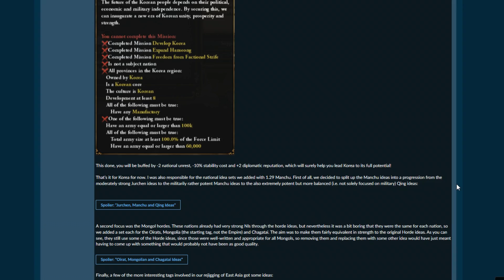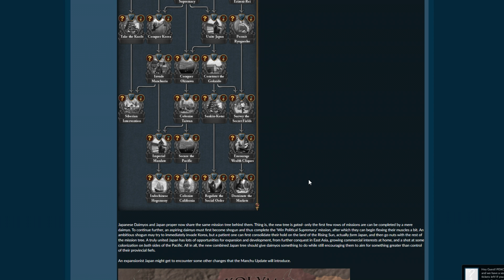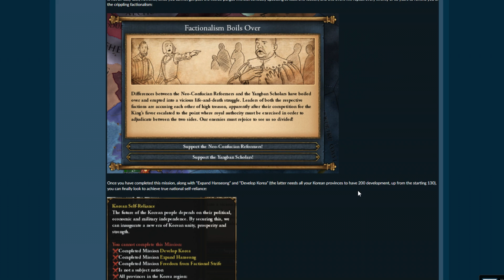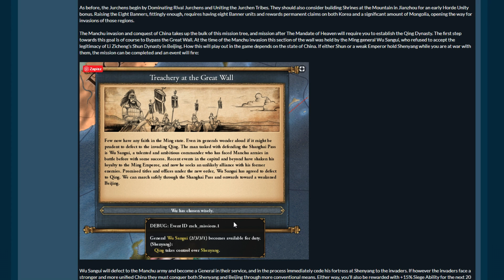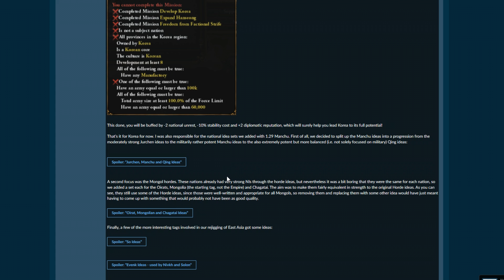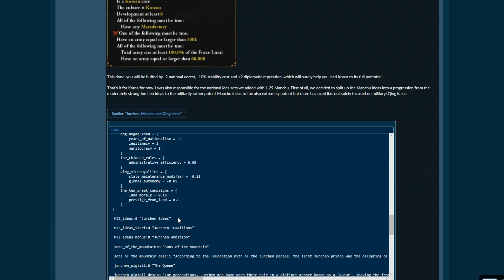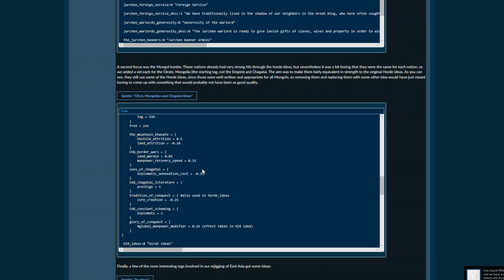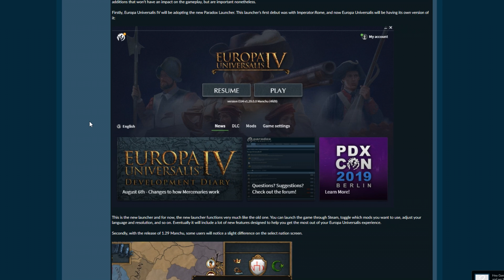DATA WYPUSZCZENIA | Europa Universalis 4 | Patch 1.29 Manchu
👑ENEBA.com - wspaniałe miejsce by kupować gry (PS4, Xbox, PC)! użyj kodu LOOKAS by dostać 3% ZNIŻKI!